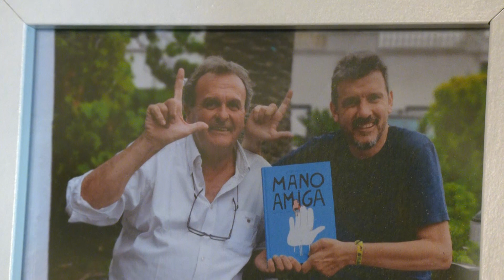Els malalts d’ELA reclamen rapidesa en l’aprovació de Llei per a l’atenció integral dels afectats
A Catalunya hi ha unes 450 persones afectades per l’ELA, d’aquestes més de 40 a la demarcació de Tarragona. Uns malalts que han esperat fins a 777 dies que comenci la tramitació de l’anomenada llei ELA per a l’atenció integral de les persones afectades. Un d’aquests malalts és el veí de Sant Jaume d’Enveja, Ildefons Oliveras, qui reclama més sensibilitat i rapidesa en l’aprovació de la llei, perquè els malalts no poden esperar.

Sant Jaume d’Enveja celebra aquest cap de setmana la tercera edició de la jornada esportiva “Ens Movem per l’ELA”. Una jornada que vol recaptar fons per a la Fundació Miquel Valls per a la investigació de la malaltia. Però Oliveras remarca la importància de conscienciar i sensibilitzar la societat envers l’ELA.

L’alcaldessa de Sant Jaume d’Enveja, Teresa Solsona, i també el regidor d’Esports, Joan Bertomeu, afirmen que la d’aquest cap de setmana serà una jornada de germanor i de mostra de suport als malalts i els seus familiars en la lluita contra l’ELA.

Dissabte, 1 de juny, al passeig fluvial i a partir de les 10 hores, es realitzarà la travessa de natació, una caminada solidària i també una cursa a peu. L’endemà, diumenge 2 de juny, continuen els actes de recaptació de fons amb un partit de futbol entre els veterans del FC Barcelona i la UE Sant Jaume.